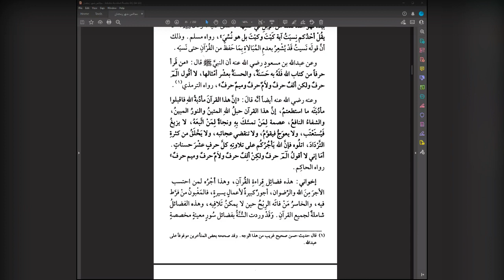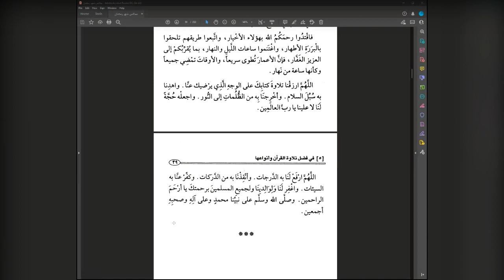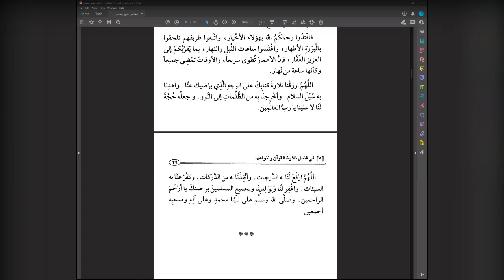Majalis Shahr Ramadhan Sittings in the Month of Ramadhan | Lesson 5 | Shaykh Md Saleh Al-Uthaymeen